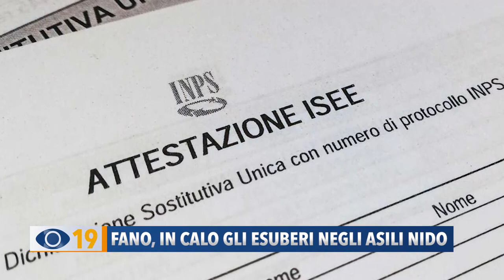Fano, in calo gli esuberi negli asili nido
Interventi di manutenzione nelle scuole e capacità di accoglienza aumentata degli asili nido comunali. Il punto sui Servizi Educativi con l'assessore Samuele Mascarin.